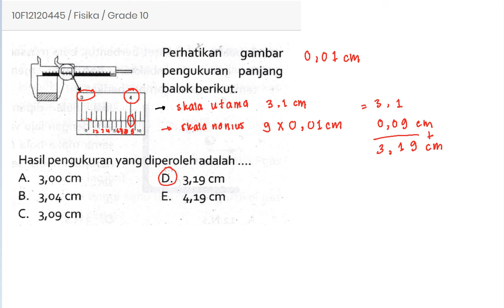Pengukuran - Fisika Kelas X - Ruang Siswa Education - Pembahasan Soal